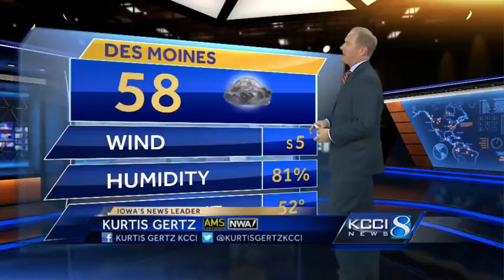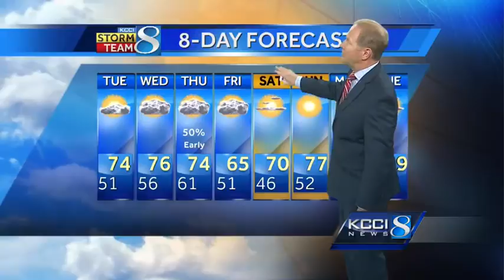Videocast: Rain chances pop up this week